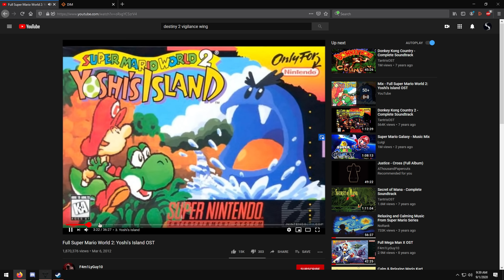Erentil FR4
i'm a big fan of fusion rifles since they don't function quite like any other special and how theyre an interesting take on the standard fps game "shotgun" or "sniper" ordeal

torch hs3, liquid coils, firmly planted, quickdraw w/ freehand grip mod

i stream on twitch which is where a lot of my content comes from, want to be apart of it and support me more? come follow

i use discord to interact frequently with my community (im a nice guy occasionally), come join and get notified when new videos and streams go live